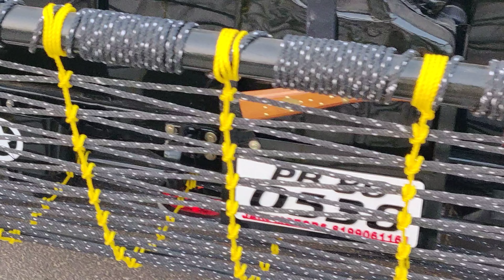Modified Open Jeep With Monster Tyre Made By Jain Motor's Jeep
HELLO GUYS
 OUR NEW CREATION

MONSTER WITH DARK GREEN COLOUR#

READY 2WD JEEP FOR MR. GURPREET JI FROM HAIBORGAON , NAGAON ( ASSAM )

MR. GURPREET JI PLACED HIS ONLINE ORDER FEW TIME AGO.

WE ARE THANKFUL  TO MR. GURPREET JI FOR GIVE RESPONSIBILITY TO MAKE THIS BEAUTY

IF ANYBODY WANT SEEN  MORE PIC'S THEN CHEAK MY FACEBOOK ACCOUNT -
JAIN MOTOR'S JEEP
AFTER SOME TIME I WILL UPLOAD

       REGARDS
    RAHUL JAIN
 JAIN MOTORS JEEP